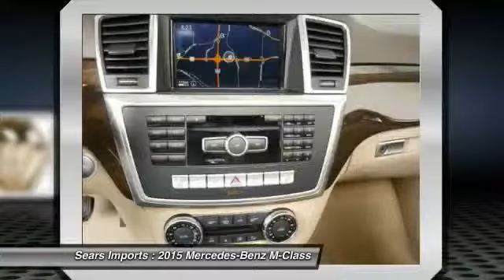2015 Mercedes-Benz M-Class ML350 Minnetonka Minneapolis Bloomington,MN 68689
2015 Mercedes-Benz M-Class ML350

Sears Imports
13500 Wayzata Blvd

Pick up this Polar White 2015 Mercedes-Benz M-Class, available today at Sears Imports. Featuring Automatic transmission, it has 5 miles. This could be the one you've been searching for.